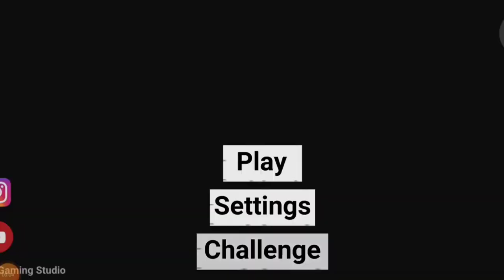ALL NEW CHEATS CODE || Indian Bikes Driving 15 August new update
ALL NEW CHEATS CODE || Indian  Bikes Driving 15 August new updated

indian bikes driving 3d me Scorpio kabaayega
indian bikes driving 3d me naya update
Bikes driving new update
bikes driving 3d new update 2023
indian bikes and cars driving